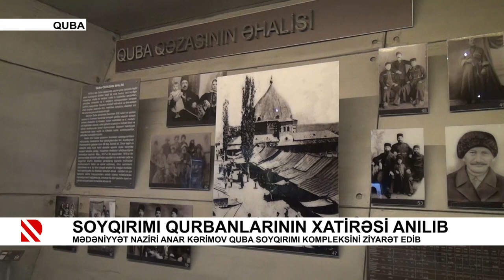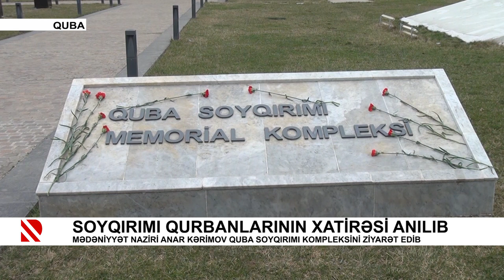Mədəniyyət naziri Anar Kərimov Quba Soyqırımı Kompleksini ziyarət edib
Soyqırımı qurbanlarının xatirəsi anılıb